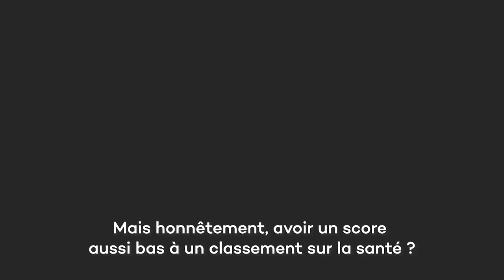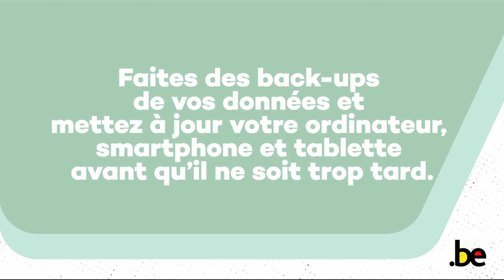Allez les belges, boostez votre santé digitale!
Nous invitons tous les Belges à booster leur santé digitale. Plus d'astuces sur safeonweb.be